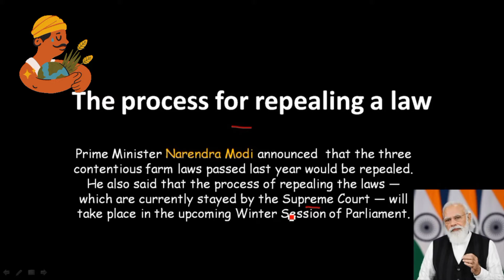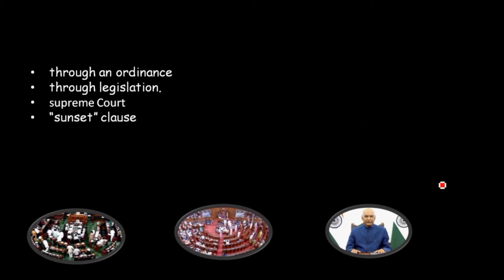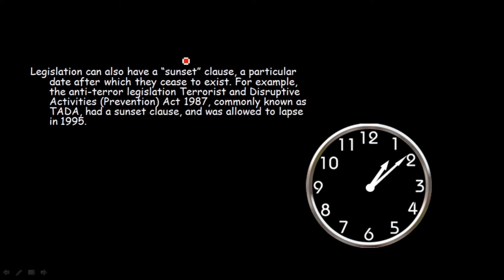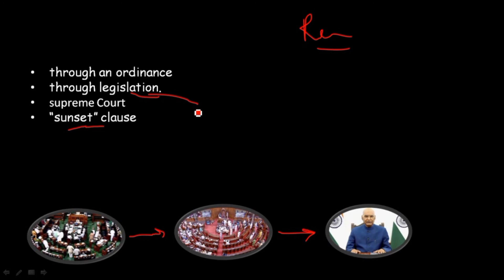how to repeal a law || process of repealing a law || एक कानून कैसे हटाया जाता है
process of repealing a law
new farmers law repealing
krishi kanoon
farmers protest
repealing  of law in Indian Constitution
repealing a law
removing  a law